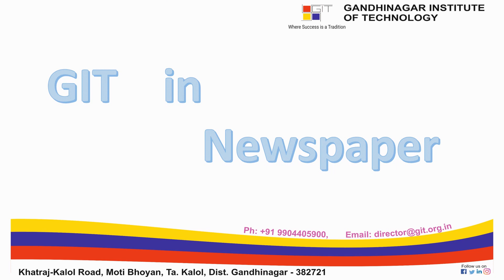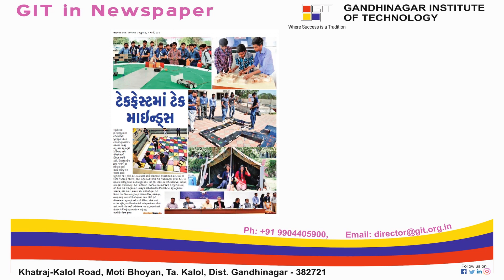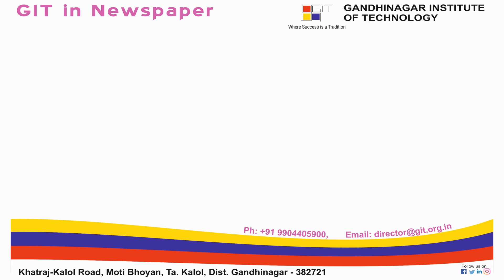git in news paper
GIT in Newspaper